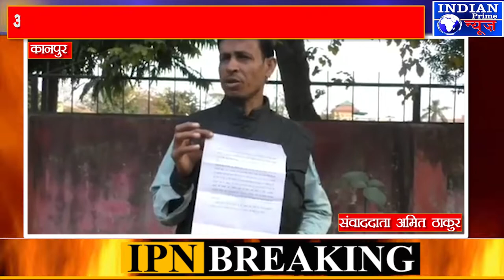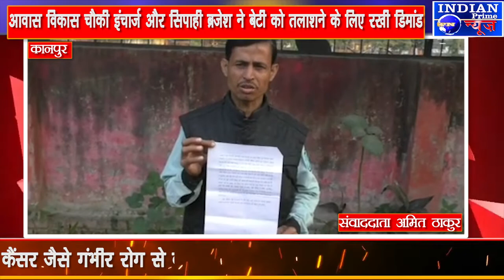IPN NEWS - आवास विकास चौकी इंचार्ज और सिपाही ब्रजेश ने बेटी को तलाशने के लिए रखी डिमांड..